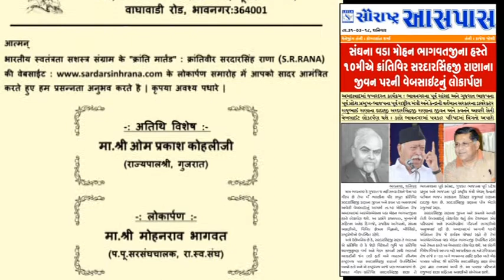Invitation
Invitation Of Website Launching Ceremony Of Freedom Fighter Sardarsinh Rana